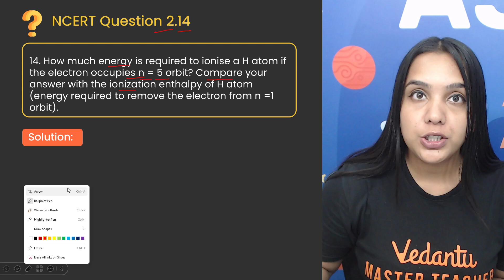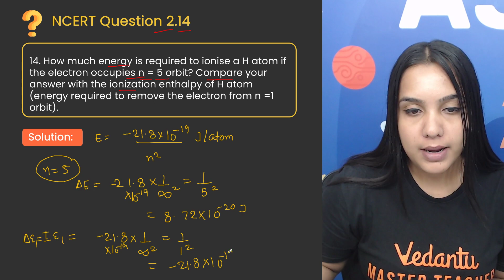Structure of atom class 11 Chemistry -NCERT EXERCISE 2.14 | Sumandeep Ma'am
NCERT Chemistry Question 2.14

How much energy is required to ionize an H atom if the electron occupies n = 5 orbit? Compare your answer with the ionization enthalpy of the H atom (energy required to remove the electron from n =1 orbit).

In this video,  Sumandeep Ma'am provides a clear and step-by-step explanation while solving Class 11 Chemistry EXERCISE 2.14  from the NCERT Solutions for Class 11 Chemistry  -  Structure of Atom class

🚀 Stay ahead in your Chemistry journey with Ma'am's expert guidance. Watch this video now and ace your Class 11 Chemistry exams!